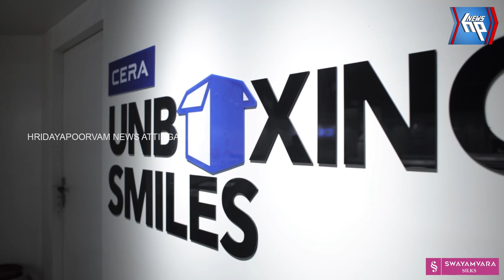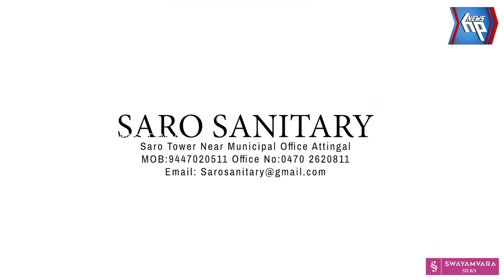പ്രശാന്തി ബോധവൽക്കരണ ഹ്രസ്വചിത്രത്തിന്റെ പ്രദർശനോദ്ഘാടനം നടന്നു